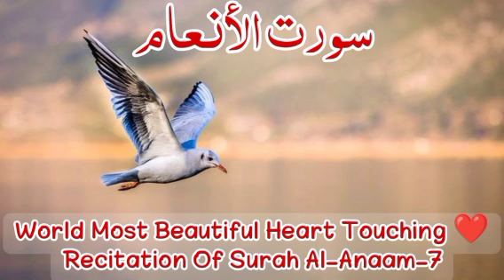Feel The Quran|Surah Al-Anaam-6-سورت الأنعام |World Most Beautiful Heart Touching ❤️ Recitation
meri web
surah an'am mishary
surah anaam mcqs with answers
surah anaam malayalam
meaning of surah anaam
main theme of surah anaam
surah anaam meaning in malayalam
surah anaam number
surah al an'am number
surah anaam para number
surah anaam ayat number 115
surah anaam ayat number 159
surah anaam ayat no 115
surah an'am surah number
surah anaam ayat no 16 17
surah anaam online
surah al an'am only urdu translation
surah al an'am online
main theme of surah al an'am
surah al an'am benefits
surah al an'am meaning
surah anaam para
surah an'am page number
surah anaam pehli 3 ayat
para 7 surah anaam
surah anaam with urdu translation pdf
surah an'am page
18 prophets mentioned in surah anaam
surah al an'am quran411
which surah is most important in quran
surah with best meaning
which surah is surah waqiah
which surah is waqiah
quran surah anaam
quran surah list with para
surah anaam read online
surah anaam ruku
surah anaam recitation
surah anaam ruku 6 with urdu translation
surah al an'am rumi
surah al an'am rumi ayat 1-3
surah al an'am rumi ayat 162-163
surah al an'am roman english
read surah anaam
why was surah anaam revealed
surah an'am summary
surah anaam short questions
surah anaam start 3 ayat
surah an'am saad al ghamdi
surah an'am sudais
surah an'am shuraim
surah anaam shuraim
surah al an'am summary in urdu
surah al an'am saad al ghamdi
surah after surah anaam
surah anaam total ayat
surah anaam tafseer
surah anaam tarjuma
surah an'am transliteration
surah anaam tafseer in urdu
surah anaam total ruku
surah anaam tarjuma in hindi
translation of surah anaam
theme of surah anaam
surah an'am theme and importance
tafseer surah anaam
surah anaam ayat 45 with urdu translation
surah anaam urdu translation
surah anaam urdu translation pdf
surah anaam urdu tarjuma
surah al an'am urdu translation only
surah al an'am urdu
surah anaam ayat 45 urdu translation
surah anaam verse 159
surah anaam verse 45
surah anaam verse 99
surah anaam verse 151
surah anaam verse 59
surah anaam verse 17
surah an'am verses
surah an'am verse 145
surah anaam verse 71
surah anaam verse 108
virtues of surah anaam
surah an'am verse 99
surah al an'am verses
surah anaam verse 65
surah anaam which para
surah anaam with translation
surah anaam with tarjuma
surah anaam with urdu
surah anaam word to word translation
surah anaam wazifa
what is surah anaam about
which para is surah anaam
what surah is after surah anaam
what are the benefits of surah anaam
surah anaam youtube
surah al an'am youtube
surah yaseen ayat 57 benefits
quran surah al zumar
quran surah az zumar
surah 0
surah number 6
surah an'am 164
surah an'am 159
surah anaam 1st 3 ayat
surah an'am 108
surah an'am 103
surah an'am 162-163
surah an'am 151
surah an'am 116
surah an'am 151-153
surah an'am ayat 115
surah an'am ayat 103
surah an'am 20
surah an'am 22
surah an'am 24
surah an'am 29
surah an'am 27-28
surah an'am ayat 24
surah an'am ayat 25
surah an'am ayat 20
surah anaam verse 20
surah an'am ayat 29
surah an'am ayat 23
surah anaam ayat number 20
surah anaam ayat number 23
surah an'am 32
surah an'am 38
surah an'am 34
surah an'am 39
surah an'am 30
surah al an'am 3
surah anaam first 3 ayats
surah an'am ayat 38
surah an'am ayat 32
surah an'am ayat 34
surah an'am ayat 33
surah an'am ayat 31
surah an'am ayat 35
surah an'am ayat 36
surah anaam ayat number 32
surah anaam 45
surah an'am 44
surah anaam 45 ayat
surah anaam 411
surah al an'am 45
surah anaam ayat 45 benefits
surah an'am ayat 44
surah an'am 59
surah an'am 54
surah an'am 50
surah an'am 52
surah an'am 51
surah an'am 57
surah an'am 58
surah an'am 56
surah al an'am 54
surah an'am ayat 59
surah an'am ayat 50
surah an'am ayat 52
surah an'am ayat 54
surah an'am ayat 51
surah anaam ayat number 54
surah an'am 6
surah an'am 6 108
surah an'am 60
surah an'am 64
surah an'am 68
surah an'am 63
surah an'am 67
surah an'am 69
surah an'am ayat 6
surah an'am ayat 62
surah an'am ayat 61
surah an'am ayat 65
surah al an'am ayat 64
surah anaam verse 66
surah anaam ayat number 62
surah an'am 79
surah an'am 73
surah an'am 74
surah an'am 70
surah an'am 75
surah an'am 76
surah an'am 72
surah an'am 76-78
surah al an'am 75-79
surah an'am ayat 70
surah an'am ayat 75
surah an'am ayat 73
surah an'am ayat 74
surah an'am ayat 71
surah anaam ayat number 70
surah anaam ayat number 75
surah anaam ayat number 72
surah an'am 82
surah an'am 88
surah an'am 83-87
surah an'am 83
surah al an'am 83
surah al an'am 84
surah al an'am 83-86
surah an'am ayat 80
surah an'am ayat 83
surah an'am ayat 88
surah an'am ayat 82
surah an'am ayat 85
surah anaam ayat number 87
surah al an'am ayat 80
surah an'am 99
surah an'am 93
surah an'am 94
surah an'am 96
surah an'am 90
surah an'am 95
surah an'am 97
surah an'am 95-99
surah al an'am 94
surah al an'am 95-99
surah an'am ayat 94
surah an'am ayat 95
surah an'am ayat 92
surah an'am ayat 91
surah an'am ayat 93
surah an'am ayat 90
surah an'am ayat 98